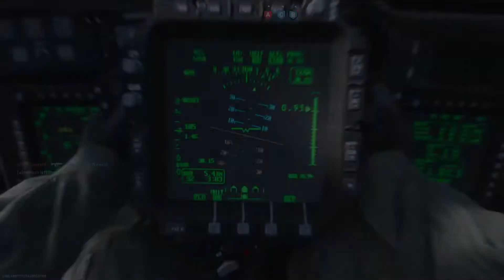22 kills 11 deaths